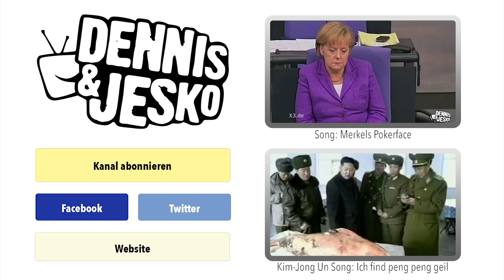Ein Lied für Thomas de Maizière | extra3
Gescheiterte Flüchtlingspolitik, Schrott-Flugzeuge und Gewehre für die Bundeswehr oder BND-Abhörskandal. Inkompetenz hat einen Namen: Thomas de Maizière. Dennis Kaupp und Jesko Friedrich haben ihm ein Lied gewidmet.

Aus extra3 im NDR Fernsehen, 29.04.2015